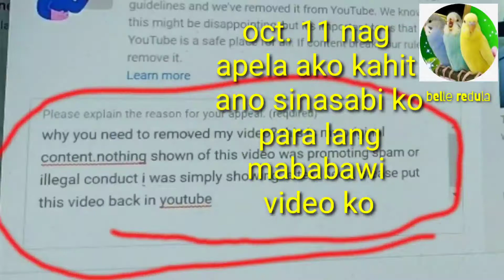Paano mo mababawi ang binura na video sa youtube🤔🙄